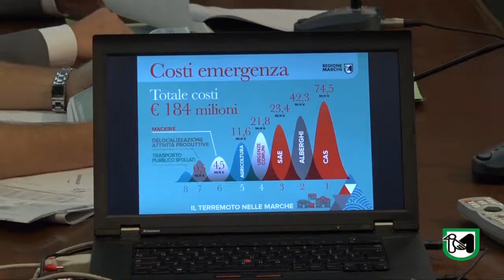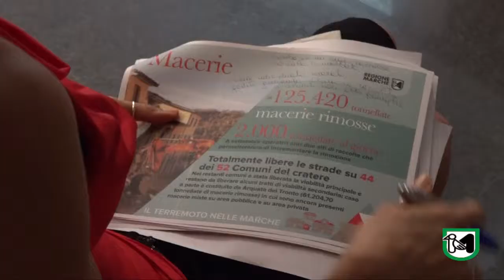Un anno dalla prima scossa di terremoto, il lavoro svolto dalle istituzioni